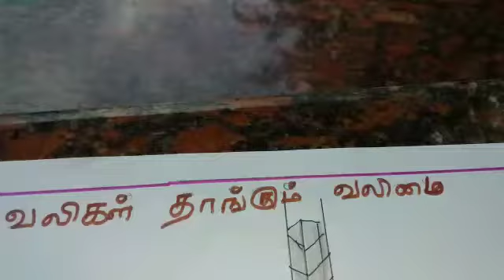வலிகள் தாங்கும் வலிமை | P. Bhavani | Kottaiyur